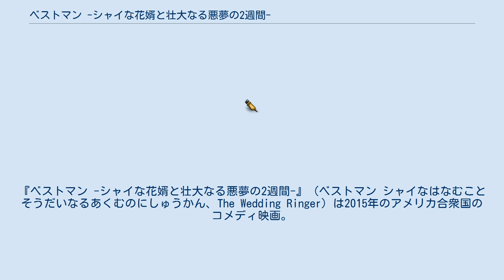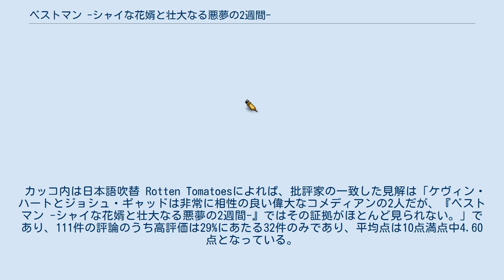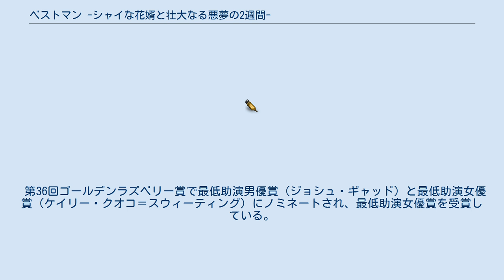ベストマン -シャイな花婿と壮大なる悪夢の2週間-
クリストファー・レナーツの作曲映画
スクリーン・ジェムズの作品
『ベストマン -シャイな花婿と壮大なる悪夢の2週間-』（ベストマン シャイなはなむことそうだいなるあくむのにしゅうかん、The Wedding Ringer）は2015年のアメリカ合衆国のコメディ映画。
監督はジェレミー・ガレリック、出演はケヴィン・ハートとジョシュ・ギャッドなど。
 友だちのいない花婿が、結婚式の花婿付添人「ベストマン」を花婿付添人斡旋会社の社長に頼んだことから巻き起こる騒動を描いている。
 日本では劇場未公開だが、2015年11月4日にDVDが発売された。
 見た目も性格もさえない弁護士のダグは、いわゆる非モテ男子だったが、グレッチェンというブロンド美女をゲットし、ついに婚約までこぎ着ける。
いざ結婚式の準備を始めたが、友達のいない地味なダグは友人席に招くグルームズマンはおろか、友人代表としてパーティをしきってくれる“ベストマン”のあてさえない。
自分に友人がいないことをグレッチェンに悟られまいと焦るダグは、花婿の付き添い人を提供している「ザ・ベストマン株式会社」のオーナー兼社長のジミーに依頼するが、事態は壮大なる悪夢へと転じていく。
 カッコ内は日本語吹替 Rotten Tomatoesによれば、批評家の一致した見解は「ケヴィン・ハートとジョシュ・ギャッドは非常に相性の良い偉大なコメディアンの2人だが、『ベストマン -シャイな花婿と壮大なる悪夢の2週間-』ではその証拠がほとんど見られない。」であり、111件の評論のうち高評価は29%にあたる32件のみであり、平均点は10点満点中4.60点となっている。
 Metacriticによれば、27件の評論のうち高評価は6件、賛否混在は8件、低評価は13件、平均点は100点満点中35点となっている。
 第36回ゴールデンラズベリー賞で最低助演男優賞（ジョシュ・ギャッド）と最低助演女優賞（ケイリー・クオコ＝スウィーティング）にノミネートされ、最低助演女優賞を受賞している。